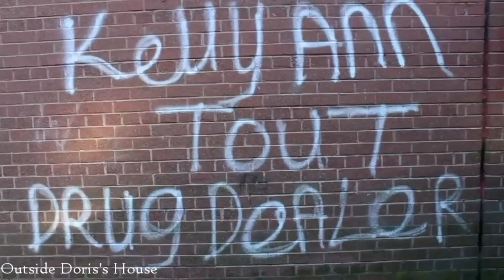Breaking The Camel's Back - Belfast Flag Protests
by Shane Todd and Daniel Watson - @shanetodd, @danandwatson, @HarlemGunClub